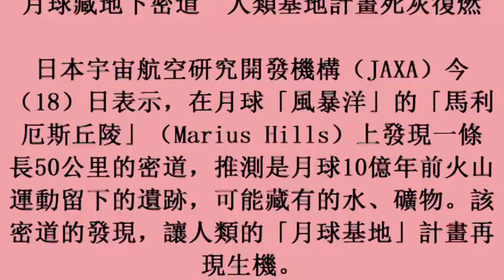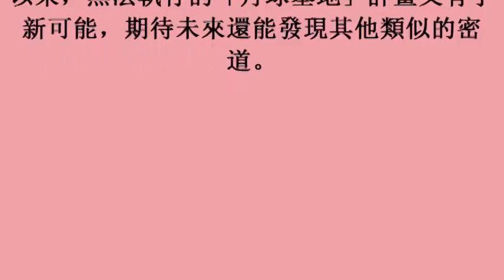18october2017) 月球藏地下密道 人類基地計畫死灰復燃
月球藏地下密道　人類基地計畫死灰復燃